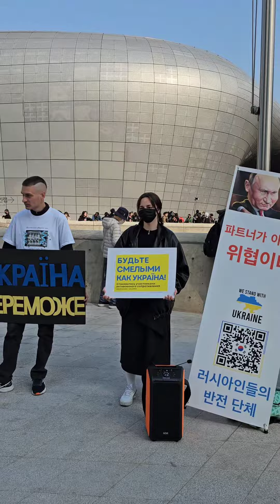Irish Set for St. Patrick's Day and Ukriane!